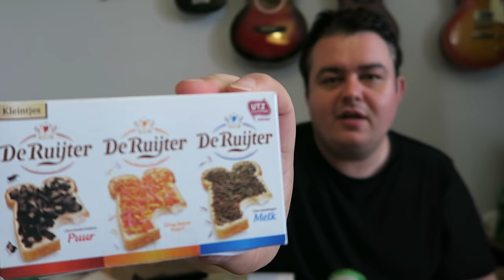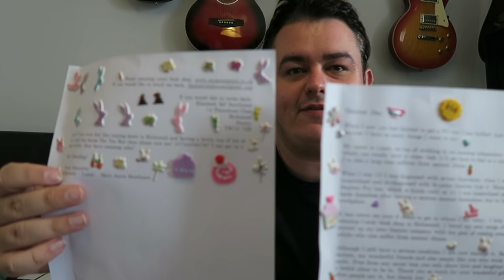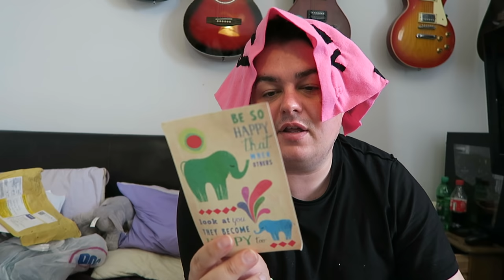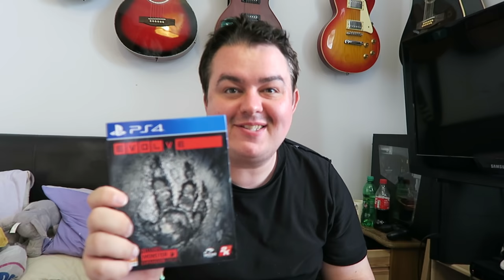Dazzler Fan Mail Opening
Thanks so much to all who sent stuff to me!

Suite 57,
2 Mount Sion,
Tunbridge Wells,
Kent
Tn1 1UE

Specs:

500gb samsung SSD
16gb of ddr4 ram
intel i7-6700k thats been overclocked to 4.7 ghz
an EK Custom water loop
red braded cablles
a 1 tb hybrid ssd for redundent storage
raphics card is a asus strix 980ti OC edition
powersupply is a corsair 750 watt modula
red LED's